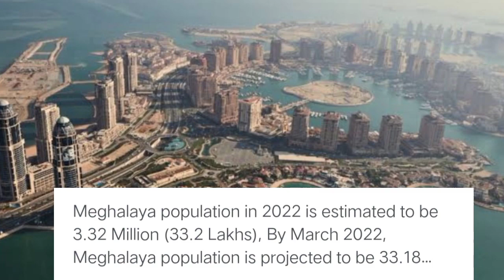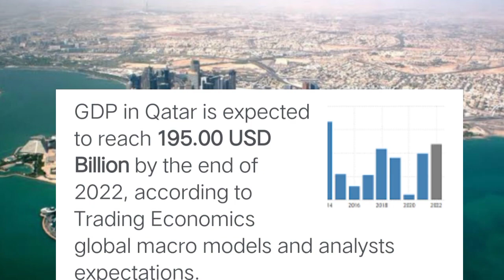Khyndiat shaphang ka Qatar ki jingtip ba phi dei ban tip